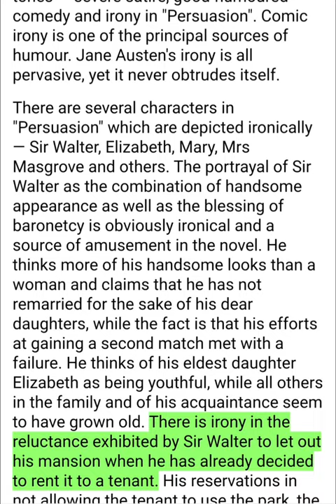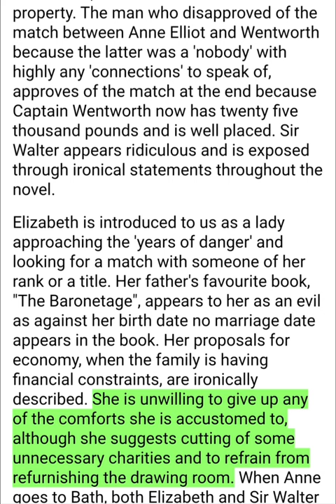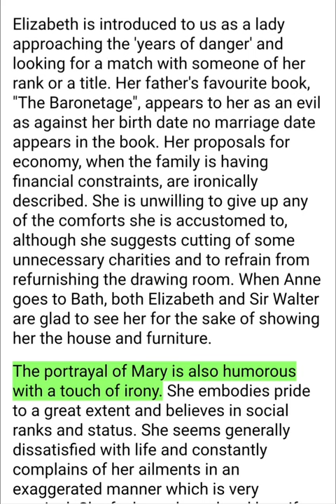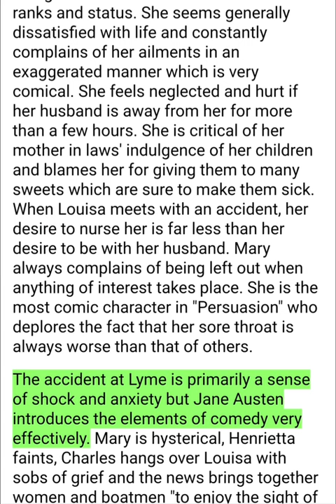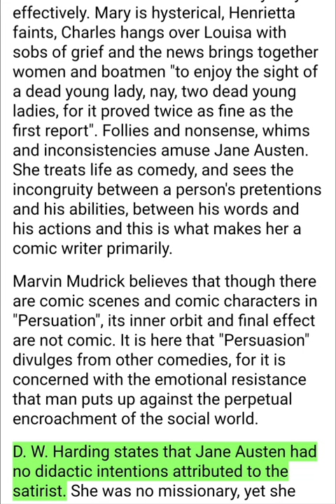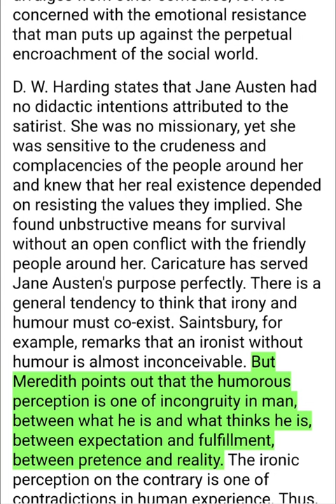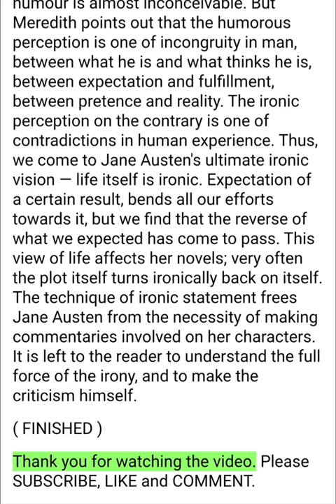Humour and irony in Persuasion| Jane Austen| English fiction